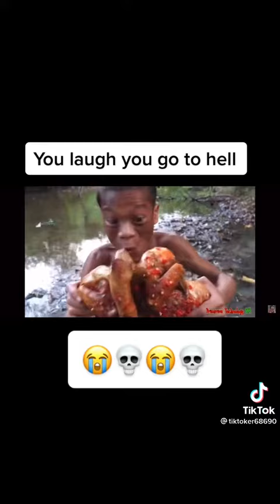You laugh you got hell🤣